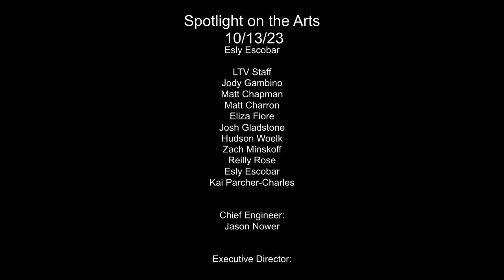Spotlight on the Arts - Jayne Baron Sherman - 10/13/23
Spotlight on the Arts
Guest: Jayne Baron Sherman
Produced and Hosted by Patrick Christiano

In this episode of "Spotlight on the Arts," Patrick Christiano interviews Jayne Baron Sherman, a distinguished theater producer and Tony Award winner known for her work on "Kinky Boots" and various television and film projects. The conversation provides an in-depth look into Sherman's contributions to the arts, her new theatrical project, and her ongoing efforts to promote LGBTQ+ stories and representation.

Career and Impact: Sherman's extensive career in the arts includes producing the groundbreaking television show "In the Life," which documented LGBTQ+ lives and issues. After concluding its run, the show was donated to the UCLA Legacy Project, ensuring that its rich archive remains accessible to educators, filmmakers, and students, serving as a vital resource for understanding the LGBTQ+ movement.

New Theatrical Project: Sherman is bringing "Danny and the Deep Blue Sea," a play by John Patrick Shanley, to the Off-Broadway stage. The production stars Aubrey Plaza and Christopher Abbott, promising to be a compelling exploration of connection and human emotion. The play is set to run for 10 weeks at the Lucille Lortel Theatre on Christopher Street in the village.

Sherman Award at the Hamptons International Film Festival: Sherman introduced a new award at the festival to support films that depict LGBTQ+ stories and characters. The inaugural award was presented to "Rustin," a film about Bayard Rustin, a key figure in the Civil Rights Movement and openly gay man. This award underscores Sherman's commitment to promoting stories that foster understanding and change.

Future Projects: Sherman hints at future projects, including a play starring Jessica Lange and Jim Parsons, set to be produced at the Second Stage Theater's Hayes Theater. She also mentions "Lily," a film about Lilly Ledbetter, whose fight for equal pay led to significant legislative changes, showcasing Sherman's dedication to telling impactful and inspiring stories.

SPOTLIGHT on the Arts: An entertainment show where guests discuss their projects and process, hosted by Patrick Christiano, a realtor in East Hampton for the past 30 years.  Mr. Christiano is also a theater critic, journalist, actor, and the Publisher of TheaterLife.com, a website for Theater buffs covering all things theater. A member of both the Drama Desk and the Outer Critics Circle, he played Truman Capote in Jay Preston Allen’s one-person play, TRU, at Player’s by the Sea in Jacksonville, Florida and wrote My Lessons from Dogs, which he performed, as a benefit for ARF, at Guild Hall in East Hampton. His celebrity interviews include Charles Busch, Vanessa Redgrave, Diane Paulus, Kathleen Battle, Robert Horn and more.

Filmed at LTV on 10/13/2023

SSCODE: JTYJ78XOE1BCHVHP